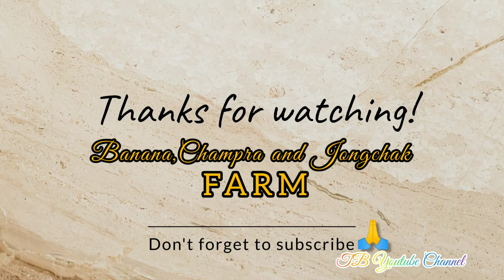Farm Lei kagavet_Banana,Champra & Jonglha|2022|Aigejang Village_Kpi Dist. Manipur